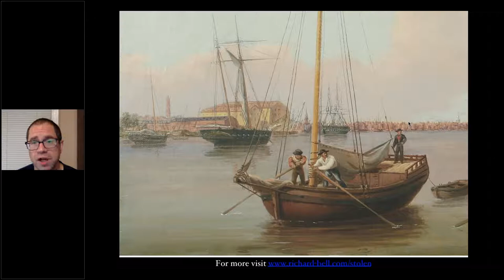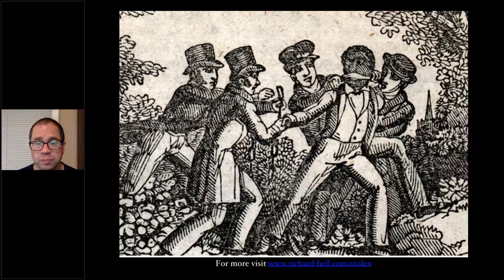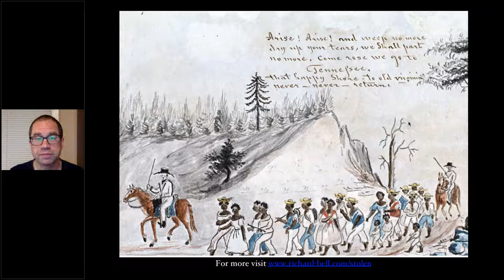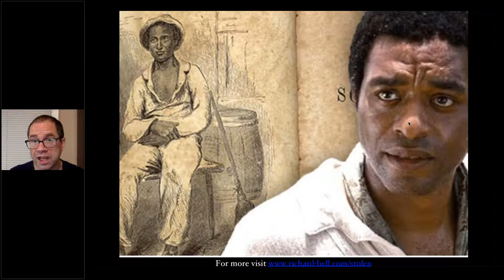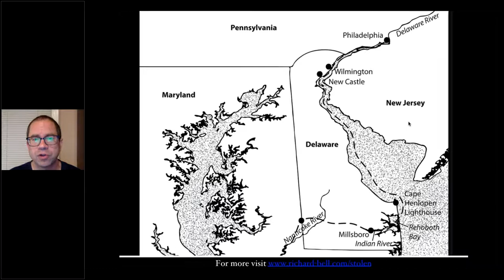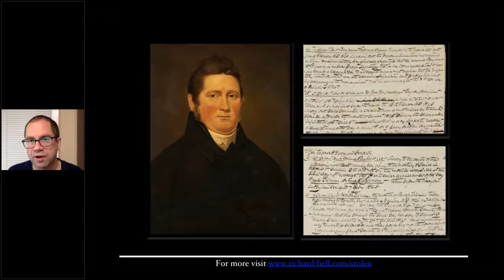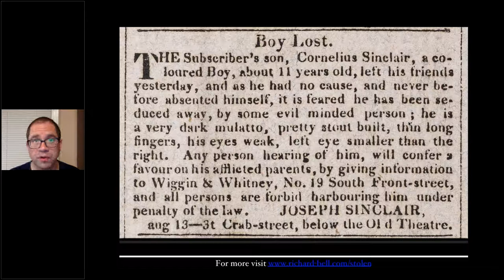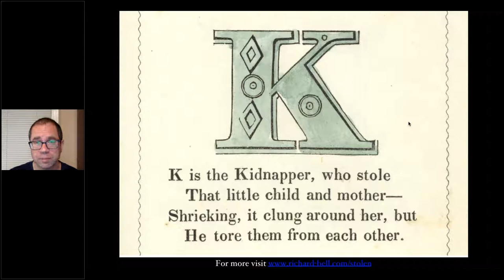Stolen Five Free Boys Kidnapped into Slavery and Their Astonishing Odyssey Home Virtual Program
Stolen, a gripping and true story about five boys who were kidnapped in the North and smuggled into slavery in the Deep South—and their daring attempt to escape and bring their captors to justice, reminiscent of Twelve Years a Slave and Never Caught.
Their ordeal—an odyssey that takes them from the Philadelphia waterfront, the Eastern Shore and to the marshes of Mississippi —shines a glaring spotlight on the Reverse Underground Railroad, a black market network of human traffickers and slave traders who stole away thousands of legally free African Americans from their families in order to fuel slavery’s rapid expansion in the decades before the Civil War.